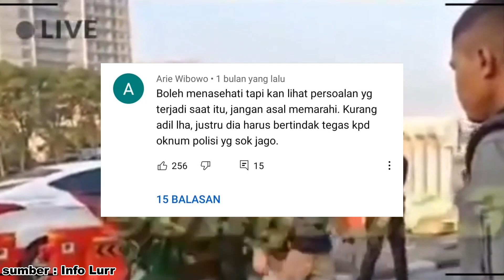INGAT KAPTEN TNI YANG MEM4RAHI PRAKA IZROI !! BEGINI NASIBNYA SEKARANG?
praka izroi adalah prajurit paspampres yang menjaga wakil presiden maruf amin, sempat bersitegang dengan kapten tni dan oknum polisi di pos penyekatan ppkm

sumber : info lurr